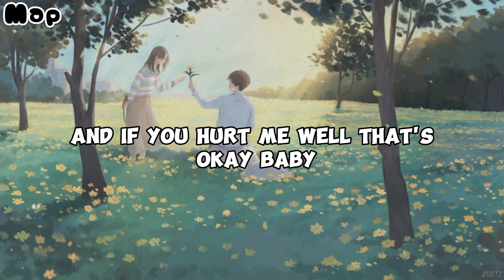Photograph (lyrics) - Ed Sheeran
Official music by Ed Sheeran "Photograph"

Photograph (lyrics)